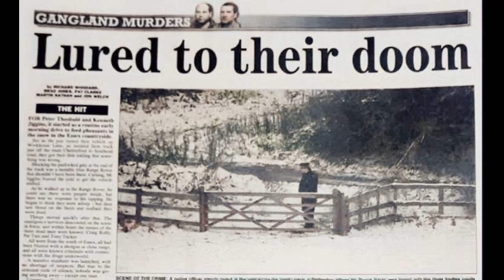Essex Boys Case - Crazed Drugs Giant Who Had To Die